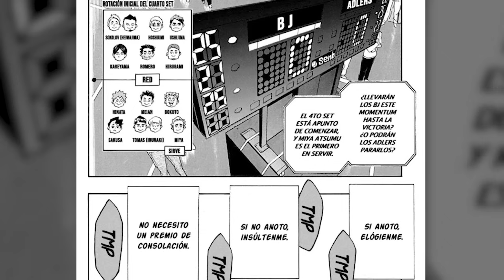Reacción al capítulo 396 del Manga de Haikyuu / Hambre 2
Buen día a todos los pequeños gigantes, aquí tenemos la nueva reaccion al manga de Haikyuu.
Espero lo disfruten mucho, les mando un abrazo a todos.